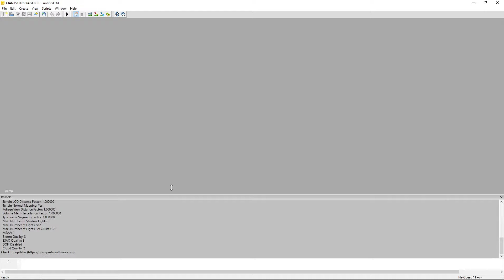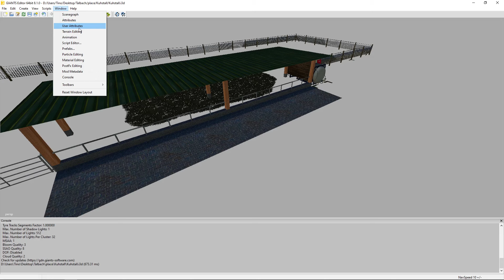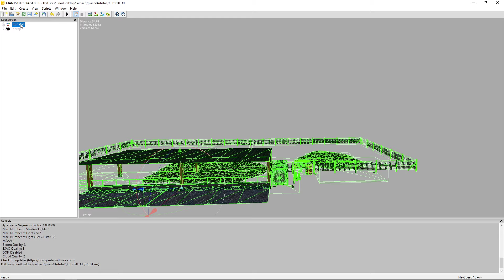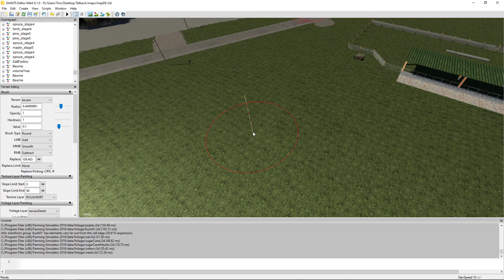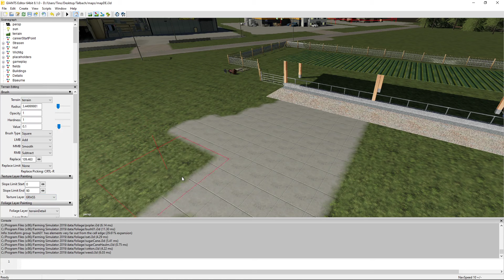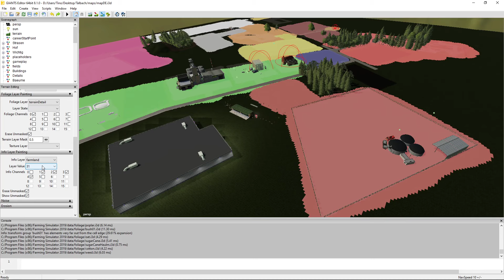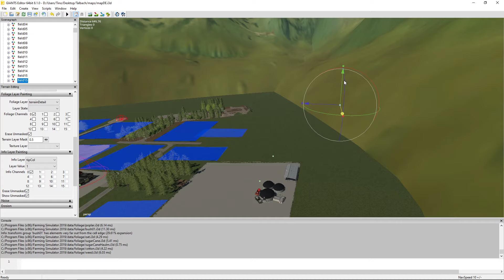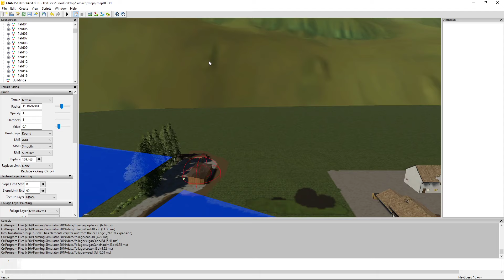Giants Editor Toturial/Alle Grundlagen von Feldererstellen&Kopieren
▬▬▬▬▬▬▬▬▬▬▬▬▬▬▬▬▬▬▬▬▬▬▬▬▬▬▬▬▬►Hallo ein kleines Touturail zum Giants Editor was zeige ich euch heute Zum
►Kopieren
►Feldererstellen
►Grundlagen
►Terrain Editing
►Texturen Bearbeiten
  Uplautplan

▬Mein 1.Pc ▬▬▬▬▬▬▬▬▬▬▬▬▬▬▬▬▬▬
►(GRAFIKARTE)ASUS RADEON RX 5700 XT

Mikrofon
Rode NT-1A
Mischpult:Behringer Q802USB Xenyx Premium
Maus
land Zelotes Professionelle optische LED-Maus

1.Komentar
2.Ein like da lassen
3.Ein Abo da lassen